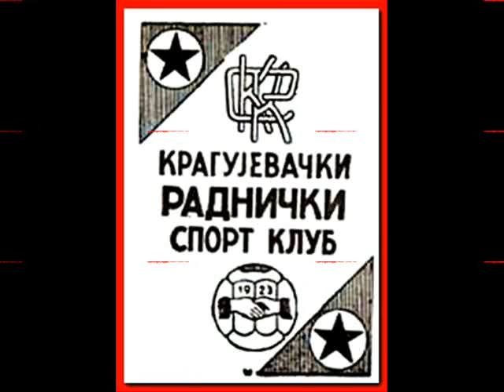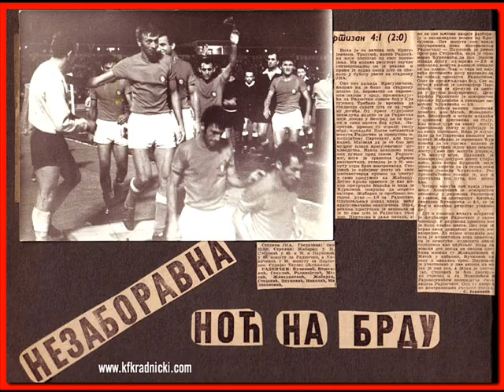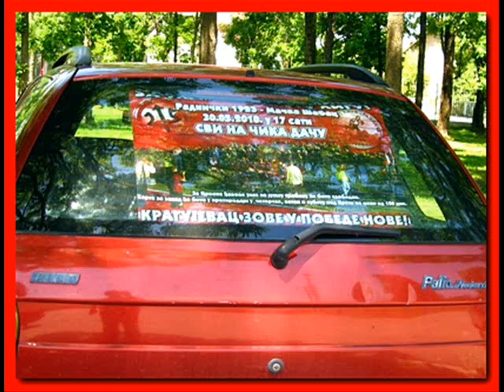To Je Nas Radnicki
Оснивачка скупштина клуба је одржана у септембру 1923. године, у кафани „Парк", када је изабран и први председник клуба, господин Александар Ратковић.

Клубу је дато име „Млади Радник„. На скупштини су усвојена Правила и изабрана Управа клуба. Прву утакмицу „Млади Радник" је одиграо са СК „Триглав" и изгубио резултатом 2:0.

Први гост ФК „Млади Радник" је био београдски СК „Раднички". Утакмица је одиграна 16. августа 1925.године и завршена је убедљивом победом искусних гостију са 5:0. Међутим, већ следеће недеље, 23.августа 1925.године, „Млади Радник" је остварио и своју прву победу против нишког „Радничког" са чак 7:1. У првој деценији свог постојања клуб није могао да оствари запаженије спортске резултате.

Садашње име Раднички добија 17. септембра 1929. године. Омиљено место за окупљање фудбалера и руководства „Радничког" је била кафана „Москва".

Значај Радничког посебно расте од 1933. године. У том периоду Раднички је имао и већи број међународних сусрета. Међу најзначајније спадају сусрети са прослављеним мађарским тимовима, „Немзетијем" и „Сегедом", бечким „Рапидом", румунским „ЦФР", „Олимпиком" из Марсеља и другим.

Прву утакмицу на новом игралишту „Раднички" је одиграо 18. августа 1935. године против локалног ривала екипе Славије. „Раднички" је остварио и прву победу на свом новом терену и то са 1:0, а први погодак је постигао Јеремија Николић.

Свој стадион ФК „Раднички" добија 1935. године у близини данашње железничке станице. Игралиште је направљено уз велику помоћ симпатизера клуба и добровољан рад. Посебно се у изградњи стадиона истакао Казимир Вељковић. Добровољним прилозима својих чланова омогућена је и изградња лепо покривене трибине за око 1.000 гледалаца, са свлачионицама, што га је тих година пред Други светски рат, чинио најлепшим фудбалским игралиштем у унутрашњости државе.

ФБ-албум: То Је Наш Раднички!